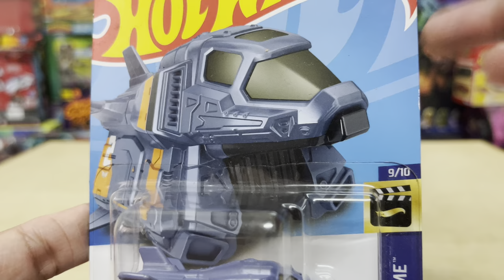HOT WHEELS LIGHTYEAR MOVIE ARMADILLO REVIEW – A Malaysian-Made Toy From A Banned Film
I review the Hot Wheels 2021 Basic Assortment Lightyear Movie Armadillo! Check out the vid and join the discussion in the comments section below!

Follow and send me DM's via Instagram @ retro_toy_escapades !